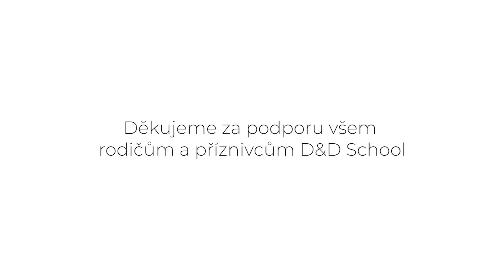"Hideaway"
Video je natočeno na jeden záběr s tanečníky kurzu Street4Teens a lektorkou Andy. Video je inspirováno původním klipem od Kiesza - Hideaway.